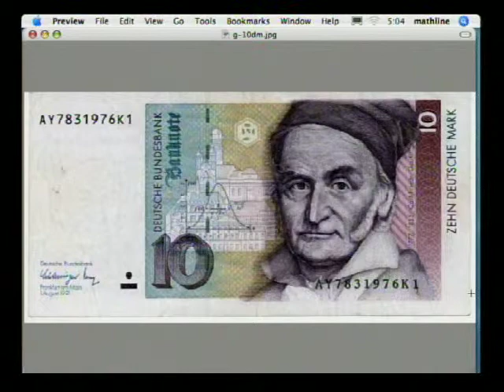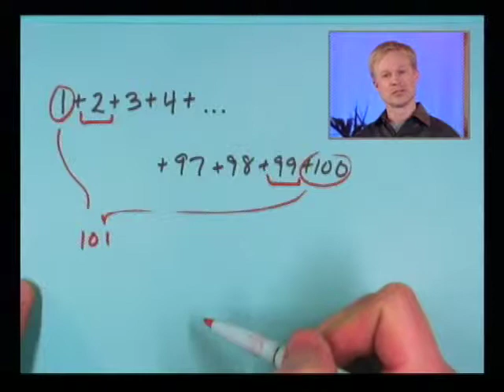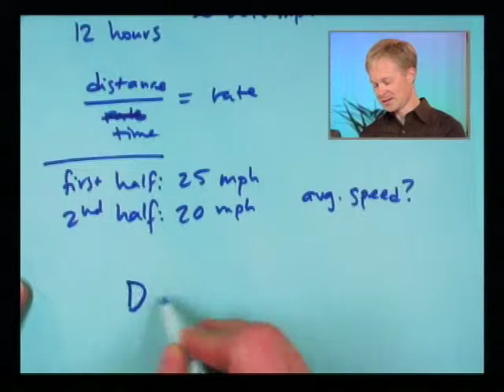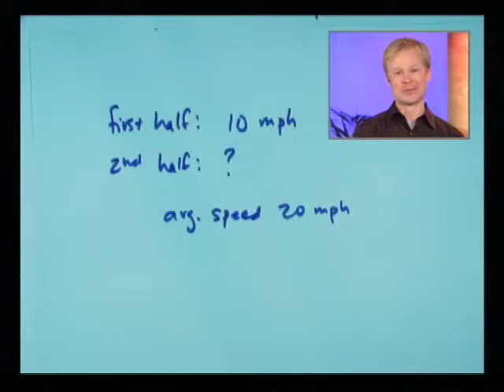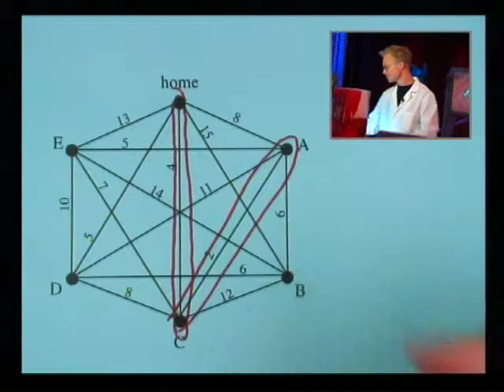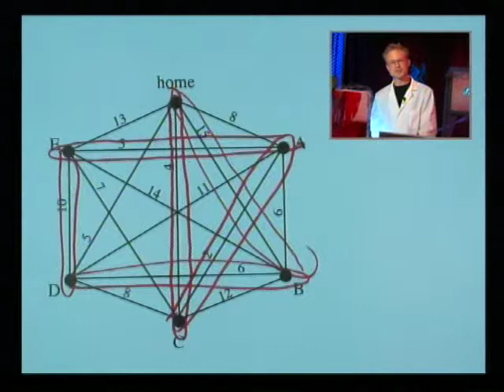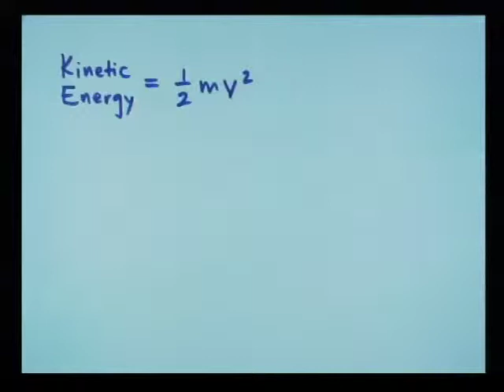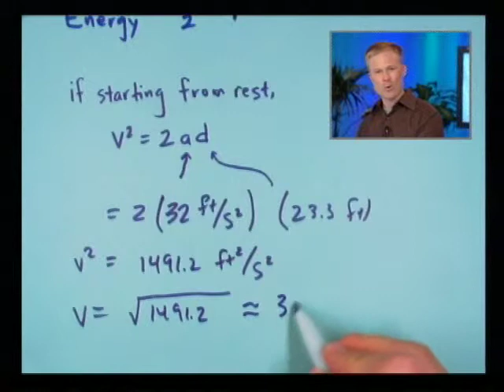Math In Your World with Dan Clegg Beginning Algebra Lesson 4